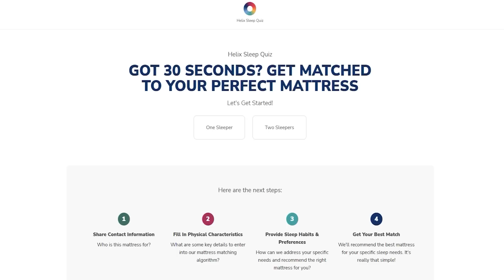ASMR Bridgerton Themed Hot Towel Shave 🪒 | Getting You Ready for the Ball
Thanks Helix for sponsoring! to get up to $200 off your mattress, plus two free pillows!

Dear reader. tonight you prepare for this evenings ball! It is your debut so we must shave your beard, tidy your tie, and pick your colonge :)